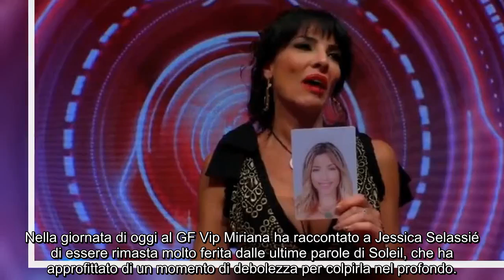“Saremo io e lei”. GF Vip: Miriana Trevisan avvisa tutti su Soleil Sorge. Nuova li.te tra le concorr